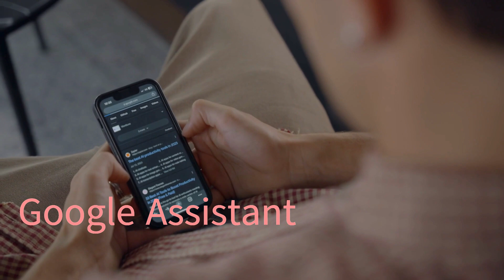هل تم تطوير AGI 🤖 وهل أصبح الذكاء الاصطناعي واعيا حقا؟ وماذا عن OpenAI o1 💡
هل تم تطوير AGI وهل اصبح الذكاء الاصطناعي واعيا حقا؟